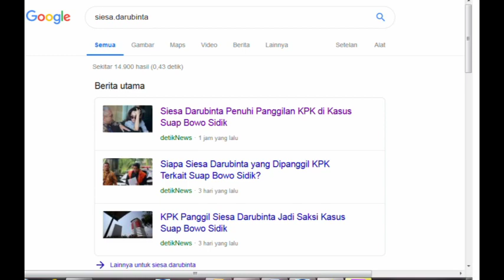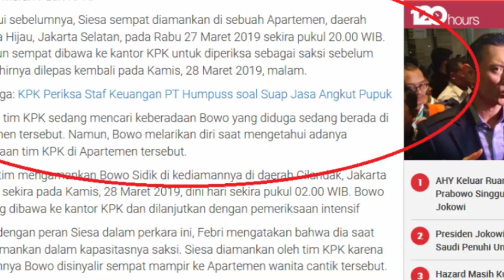Ini dia sosok Siesa Darubinta Wanita Cantik yang Dipanggil KPK Terkait Suap Bowo Sidik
viral Siesa Darubinta Wanita Cantik yang Dipanggil KPK Terkait Suap Bowo Sidik

siapa Siesa Darubinta
profil Siesa Darubinta
sosok Siesa Darubinta